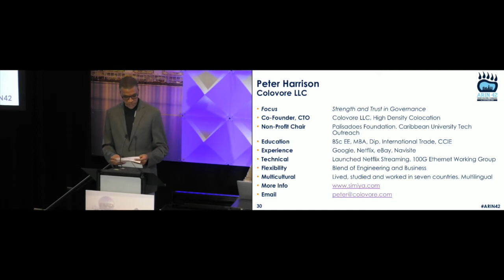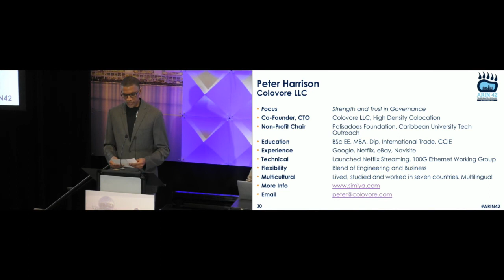Peter Harrison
This video is about Peter Harrison